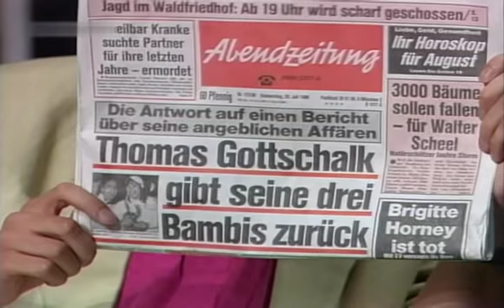Günther Jauch im Gespräch mit Thomas Gottschalk 1988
Ausschnitt aus der TV-Show 'Na siehste',

über Berichterstattung in Burda-Blättern zu seinem Privatleben